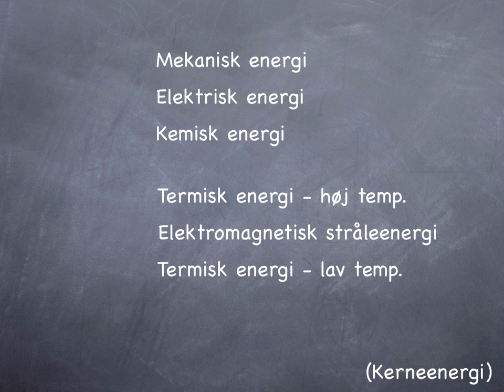Fysikfremlæggelse - Energi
af Emil Grooss (10y15), Frederik (10y13) og Mikael (10y02).